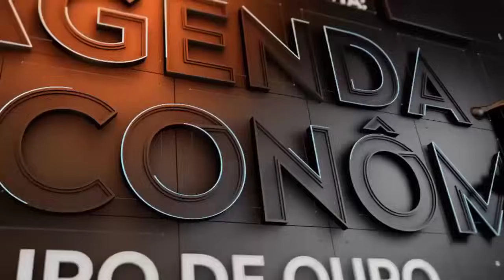Super quarta, juros britânicos e chineses e prévias dos PMIs: Agenda Econômica Touro de Ouro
Confira a Agenda Econômica Touro de Ouro com Pablo Spyer, o Tourinho. Saiba o que de mais importante vai movimentar a próxima semana no mercado financeiro